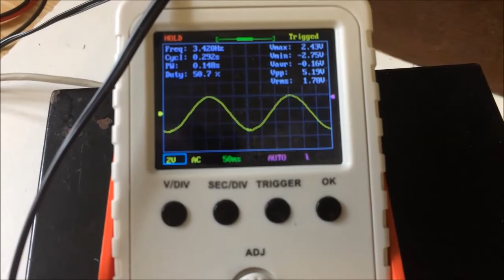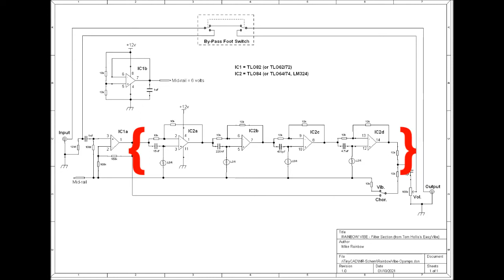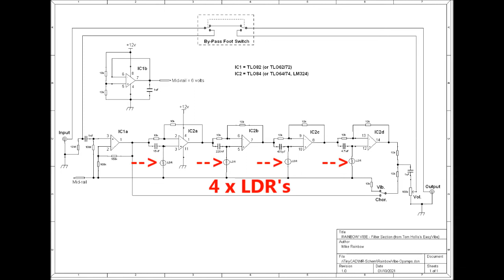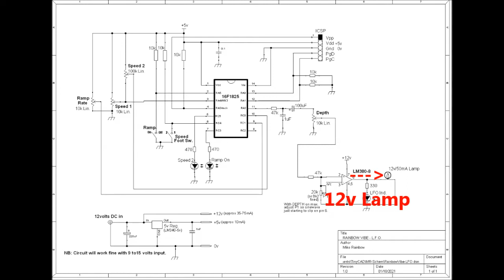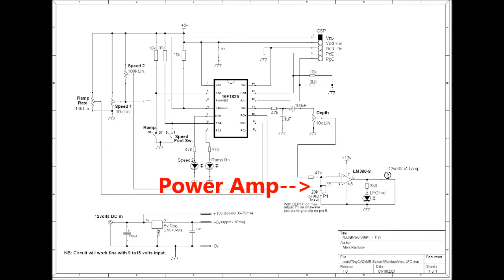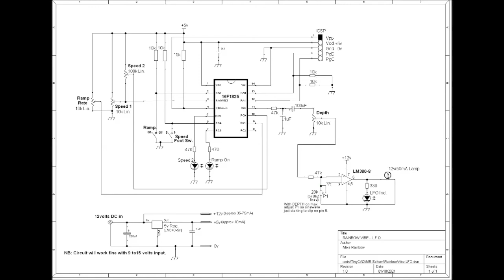DIY Univibe Guitar Effects Pedal Clone.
In this video I show you my version of a Vibe Effects Pedal with a ramp speed change effect which tries to simulate a Leslie rotating speaker. Below is a link to the schematics and PIC code so you can make your own. The unit uses cheap readily available components and should be fairly straightforward to knock up on stripboard.

By request I have now added a parts list available at the link above.